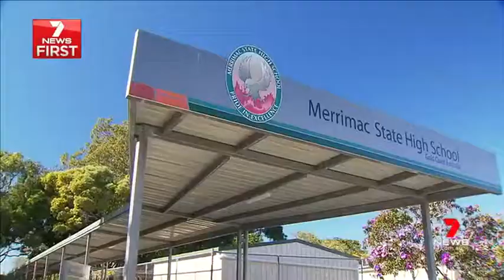BJJ for Self Defence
Disturbing footage of a 15yr old subduing an Adult Policeman using Brazilian Jiu Jitsu (BJJ) has emerged and been shared across social media. This has done 2 things. One, it is has shown that the Police are not receiving sufficient combat training and two the value of BJJ as a Self Defense tool. Even though many consider BJJ to be a sport when a 15yr old can subdue, not only a fully grown adult, but a trained police officer it shows the benefit and effectiveness of BJJ for Self Defence. We have to ask ourselves why are the Police not doing this sort of training. If you are not doing BJJ you need to ask yourself what would you do in a situation like that if you didn't have those skills? Maybe you should also look at adding BJJ to your arsenal?